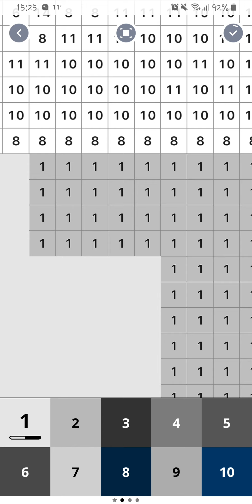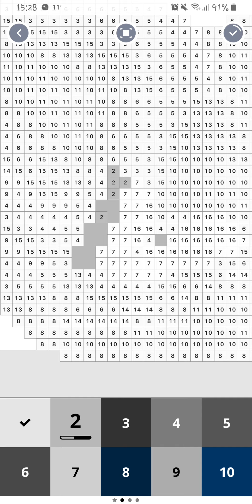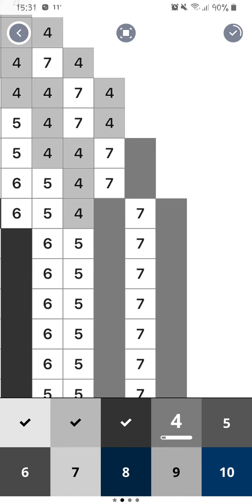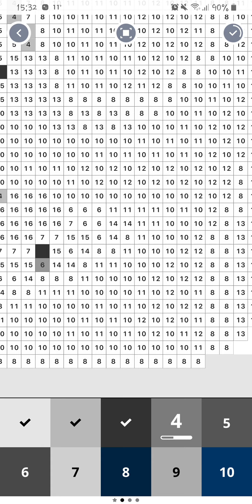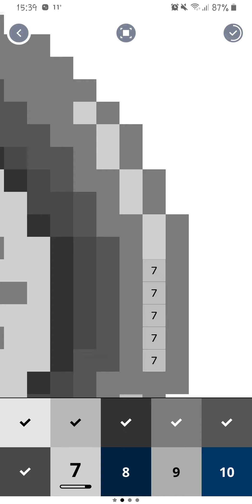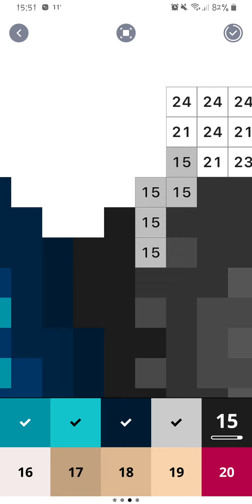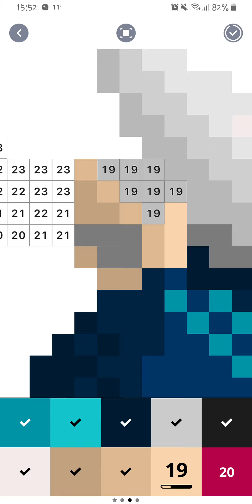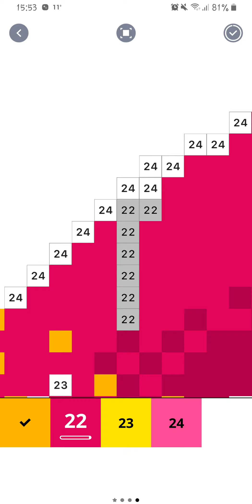Pixel Art Picture 60 HD Mobile 1080p